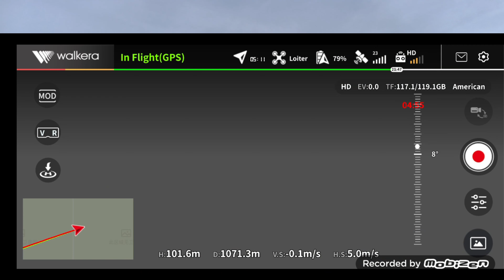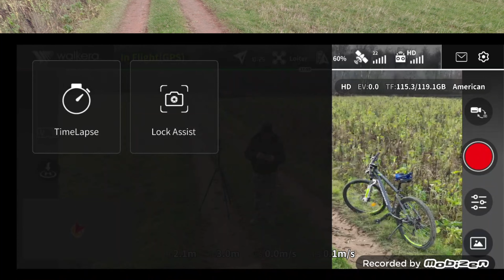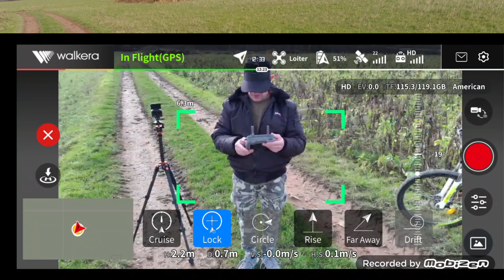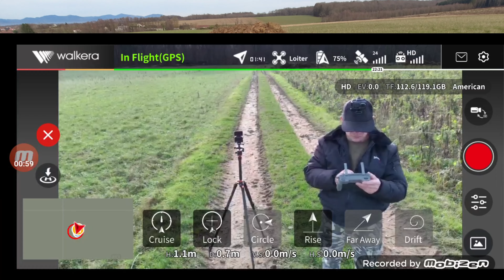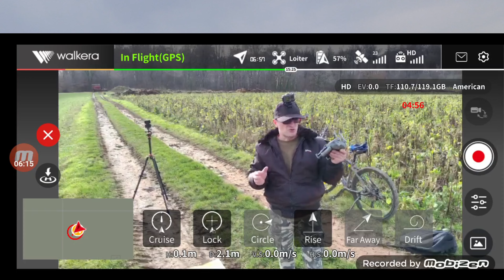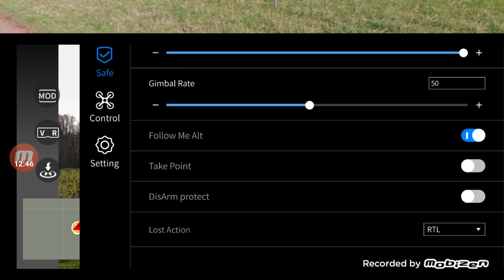MINI DRONES 2024 Les challengers ,Partie 2 , WALKERA MINI SE : Vol test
2eme partie de cette revue speciale , on teste le Walkera mini SE , il faudra qu'ils ameliore la bete niveau appli , mais au niveau qualité produit on est tres bon , et surtout pas trop cher
Debut Video filmé par insta360 ace pro
Lien pour le Walkera Mini SE
Lien Cfly mini 2
lien Potensic Atom
lien dji Mini 2SE
Mini 2
lien Dji Mini 3 et 3 pro
Dji Mini 4 pro
Fimi x8 mini v2
Alternative au Hubsan Mini : Zino mini pro :260gr